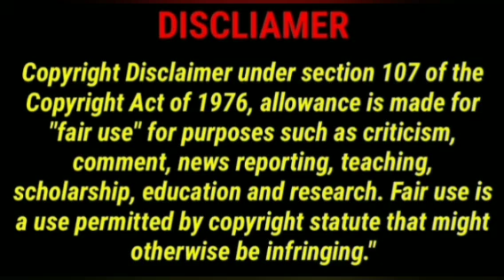தாம்பத்ய உறவு நீடிக்க எளிய வழி@VASIYAMANDIRANGAL